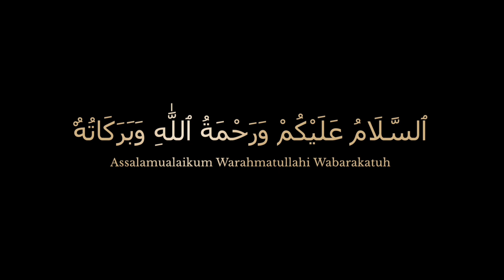Chicken Manchurian recipe by all time happy.Restaurant style chicken manchurin recipe.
Assalam-o-Alaikum viewers
        aje ma hap ka lia Lai hun Chicken Manchurian. recipe restaurant style chicken manchurian and egg fried rice recipe chicken. jalfrezi recipe. chicken shashlik recipe. Chinese chicken recipe. Chinese biryani recipe. Chinese and rice recipe. vegetable rice recipe. easy Egg fried recipe.
            Recipe for dinner party.Thanks for read!